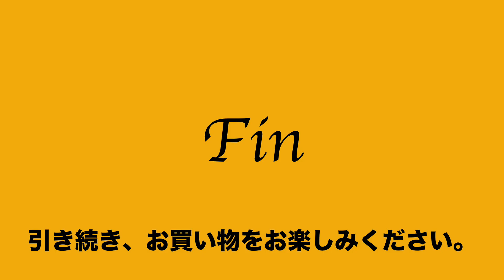27:2023:01:28 マル獄 函館